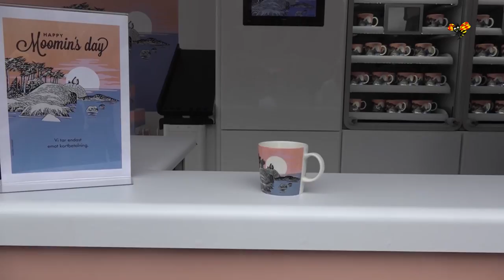Många köade för att få den nya Mumin-muggen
I dag släpptes en ny Mumin-mugg, som bara säljs i dag. På grund av detta flockades många till Odenplan där de kunde köpa muggen.